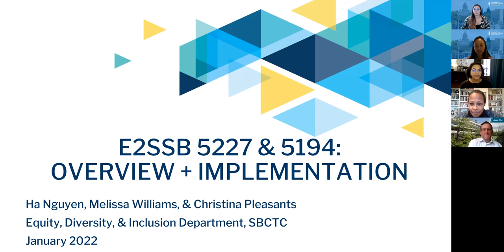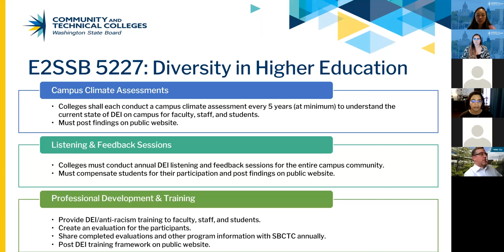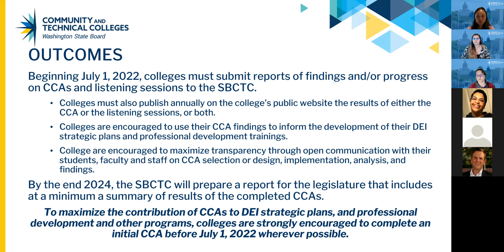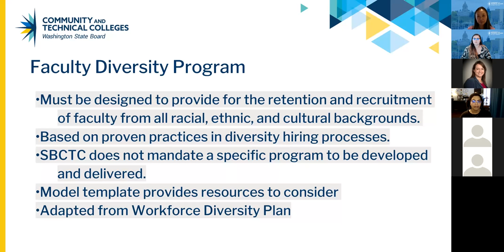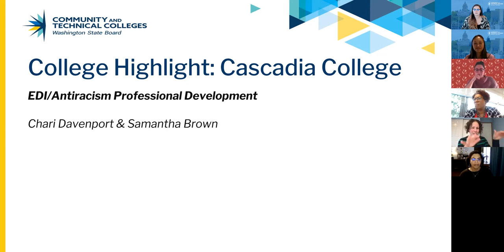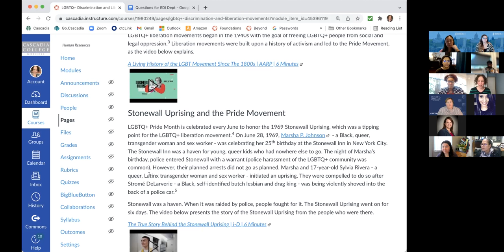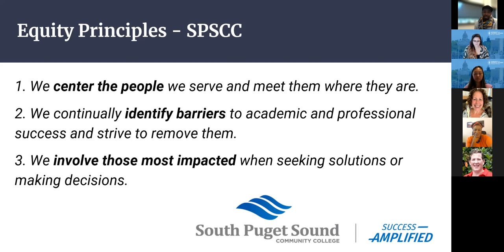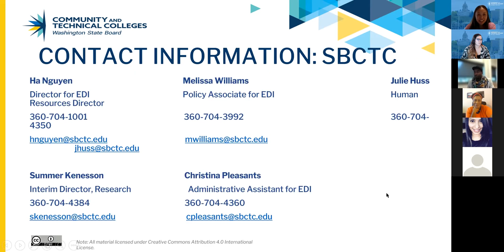EDI Information Session: January 12, 2022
Purpose: This information session is intended to provide an opportunity for colleges to 1) consider
how E2SSB 5227 and 5194 can help to advance your campus EDI efforts; 2) hear how other
colleges are implementing the deliverables within these bills; and 3) ask questions and seek
additional guidance for your own college’s implementation plans.